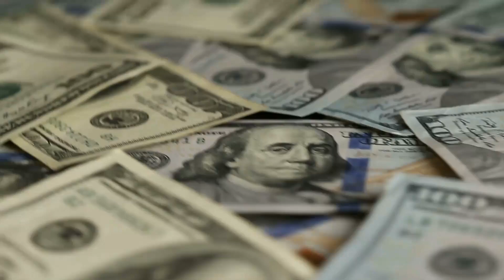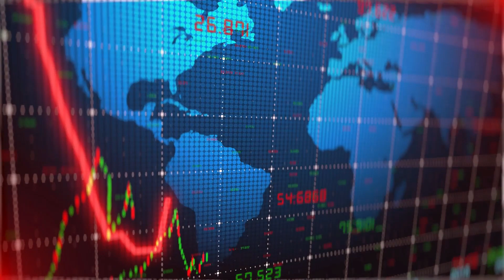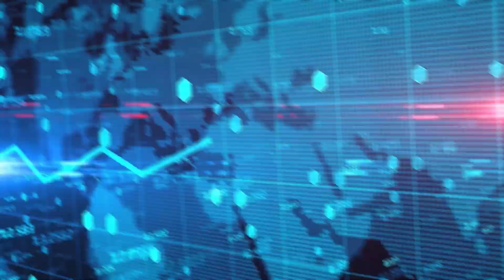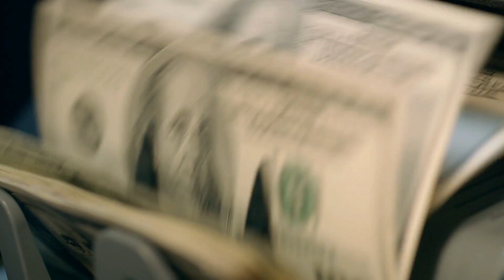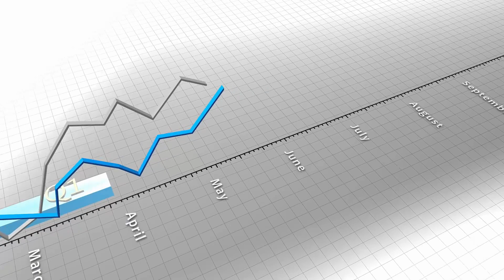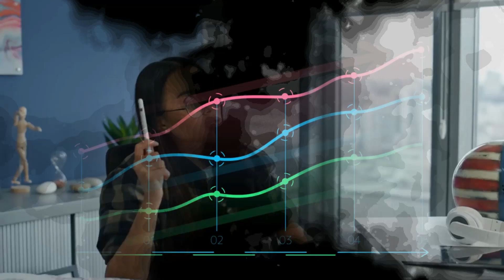🔴Breaking News: Joe Biden's Latest Executive Orders Have Just Been Passed! 4th Stimulus Check Update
In this video, we bring you the latest breaking news on Joe Biden's latest executive orders. Our team of experts provides you with all the necessary information you need to know about executive orders and what they mean for you. We discuss the impact of executive orders on various aspects of life, including healthcare, immigration, and the environment. We also share our insights on the current state of the executive orders and what it means for the future. Don't miss out on this important update and stay informed about the latest developments on Joe Biden's executive orders. Watch this video now!
- Joe Biden
- Executive orders
- Breaking news
- Healthcare
- Immigration
- Environment
- Climate change
- Gun control
- Racial justice
- LGBTQ+ rights
- COVID-19 relief
- Economic relief
- Government policies
- Political news
- White House
- Congress
- United States
- Policy changes
- Presidential actions
- National security